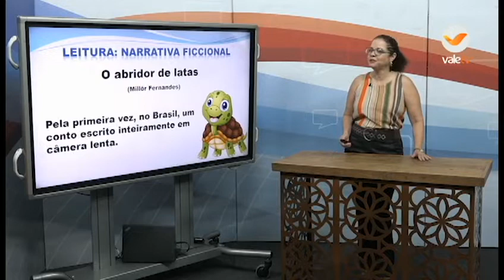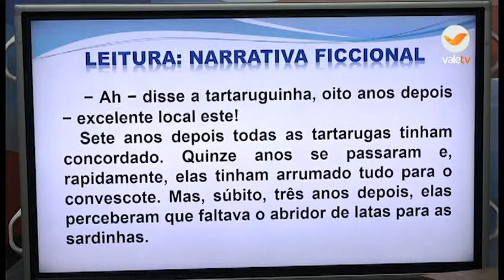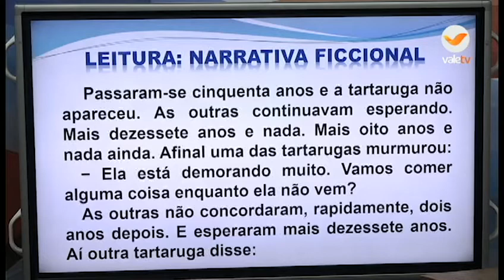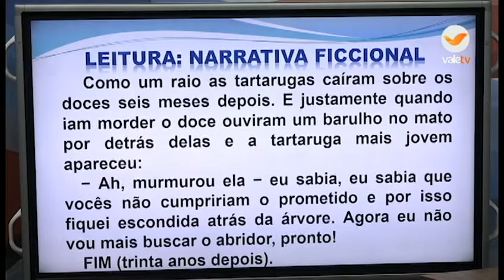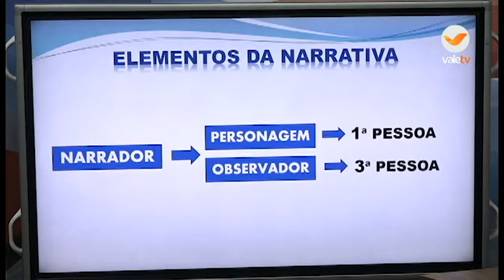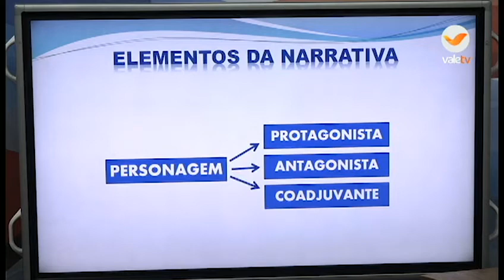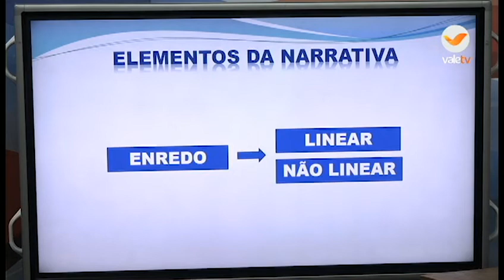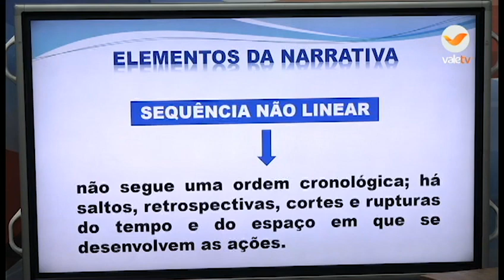14h30 6ºANO PORTUGUÊS 24 08 20